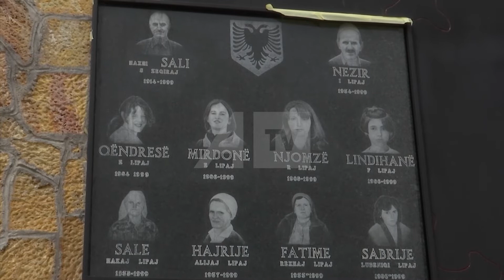Përkujtohen të vrarët e masakrës së Kamenicës